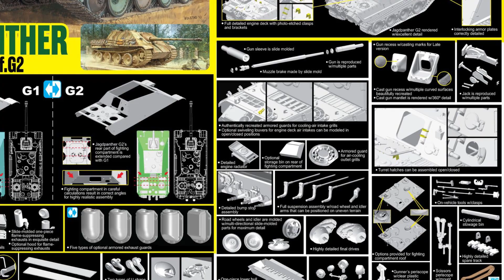Новинки в 35-ом масштабе/News in 35th scale 1-15 JANUARY 2019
Новости в 35-ом масштабе 1-15 ЯНВАРЯ 2019
Новинки модельного рынка в масштабе 1/35 1-15 ЯНВАРЯ
New Kit News
Armor/AFV scale News 1-15 JANUARY 2019
ПОМОЩЬ КАНАЛУ/ HELP CHANNEL
WebMoney
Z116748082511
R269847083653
стендовый моделизм
1:35 scale